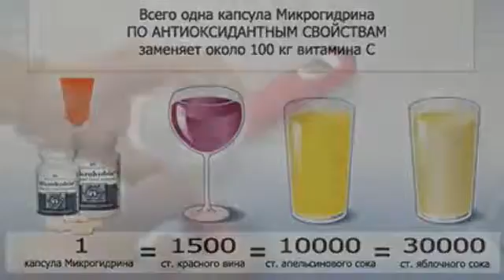Эксперимент с антиоксидантом H 500 микрогидрин